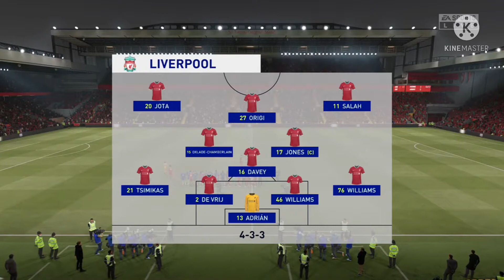FIFA 21 - Liverpool V Chelsea - Carabao Cup Semi Final 1st Leg - Anfield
Liverpool managed to win Chelsea at home with a edge-seating 6-4 win at Anfield giving the reds an advantage going into the 2nd leg.